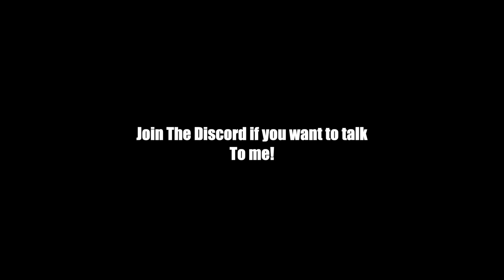How Addiction Changed My life.